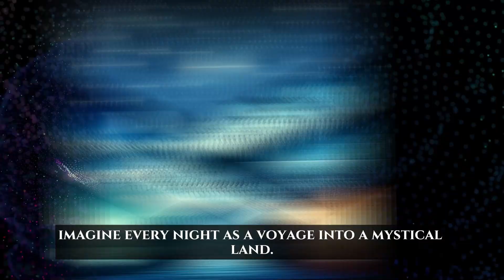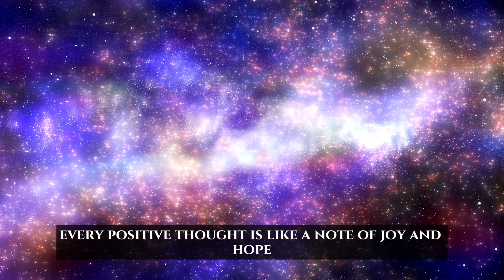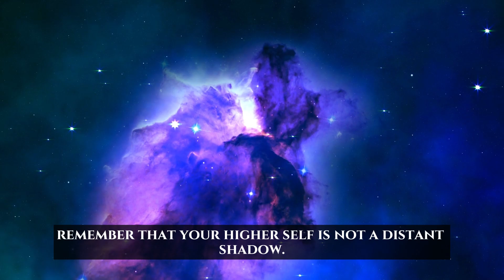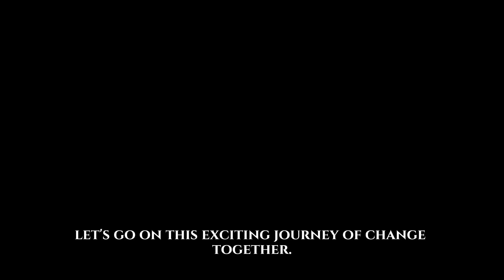Signs You are Merging With Your Higher Self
We are a dedicated group passionate about sharing the insights and wisdom of individuals who have made notable achievements in their lives. Our affinity for knowledge and creativity drives us to craft content that breathes fresh life into timeless quotes and renowned sayings from various eras.

Our unique authorial voice, coupled with meticulous attention to detail in every aspect of our content creation, allows us to produce high-quality materials that inspire and educate countless individuals worldwide.

Our channel serves as an endless wellspring of wisdom, offering valuable insights and thought-provoking ideas that you can revisit anytime. Join our growing community and delve into a world of knowledge, wisdom, and inspiration.